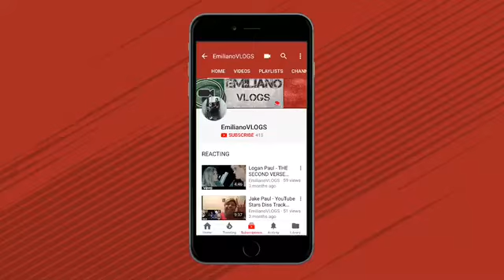REACTING TO BIG SHAQ’S DISS TRACK ON WOLFIERAPS (GARDEN HOSE NOSE)